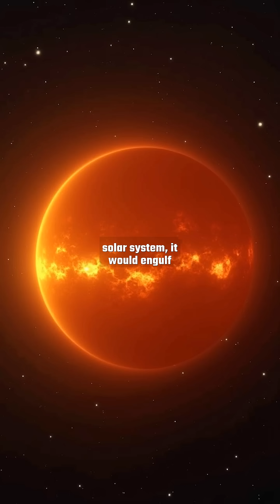Betelgeuse: When Will It Explode and How Will It Affect Earth?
Betelgeuse, the red supergiant in Orion, is nearing the end of its life. But when will it go supernova, and what will that mean for us on Earth?

In this video, we explore the science behind Betelgeuse's impending explosion, the timeline of this cosmic event, and whether we could witness it in our lifetime. We also discuss the potential effects on Earth's night sky and astronomy.

Join us as we unravel one of the most fascinating stellar phenomena in our galaxy!

📋 'Chapter':
『00:00』 Betelgeuse: A Dying Giant in Our Sky
『00:35』 The Science Behind Betelgeuse's Explosive Fate
『01:08』 Earth's Safety: Separating Fact from Fear
『01:45』 A Supernova for the Ages: Humanity's Shared Wonder